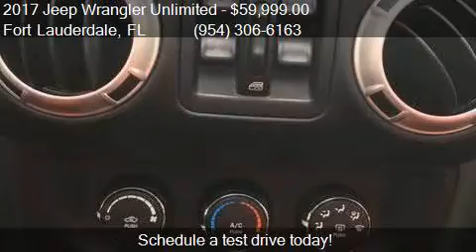2017 Jeep Wrangler Unlimited Big Bear 4x4 4dr SUV for sale i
This 2017 Jeep Wrangler Unlimited Big Bear 4x4 4dr SUV is for sale in Fort Lauderdale, FL 33304 at South Florida Jeeps.

Engine: 3.6L V6
Transmission: Automatic 5-Speed
Color: Black
Mileage: 13
Contact South Florida Jeeps 907 NE 3rd Avenue Fort Lauderdale, FL 33304 to test drive this 2017 Jeep Wrangler Unlimited Big Bear 4x4 4dr SUV today.